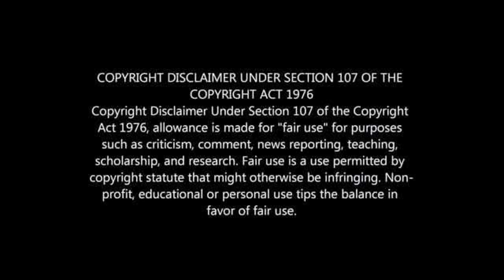Mandla Ncikazi Confirmed as Orlando Pirates Coach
Orlando Pirates confirm Mandla Ncikazi as Coach